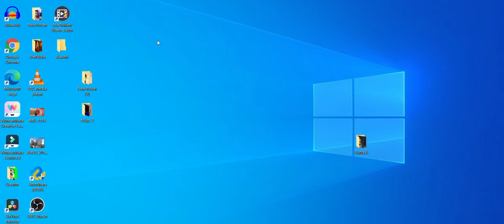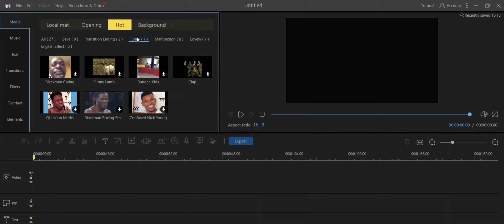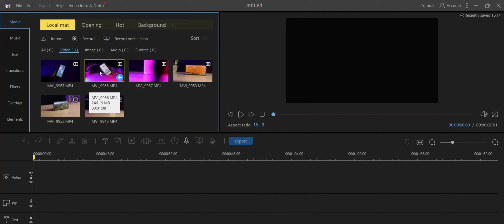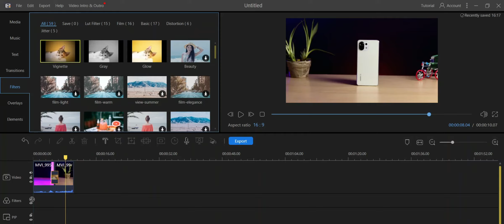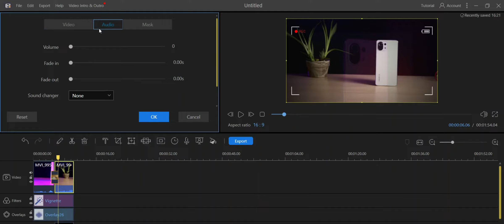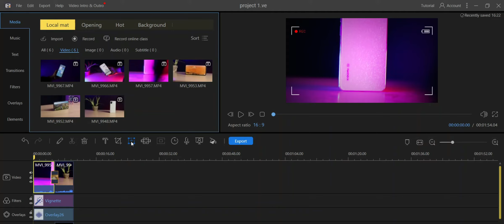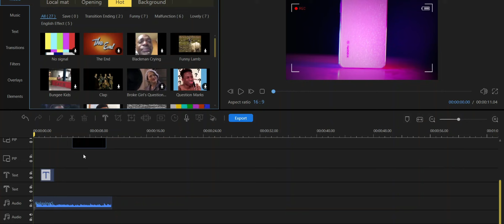A Good Editing Tool that You Need - Acethinker Video Editor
AceThinker Video Editor is an Easy to use but powerful video editing software to help you create professional-looking videos in a few minutes.